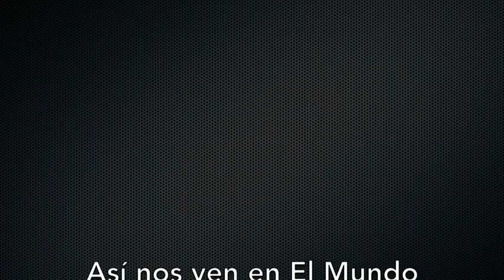Venezuela - PNB herido tras explosión de artefacto en manifestación de trabajadores UCV - VPItv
Tras la explosión de un artefacto en la protesta de los trabajadores de la UCV, un policía resultó presuntamente herido. Trabajadores de desligaron del hecho he indicaron que eso no forma parte de su lucha